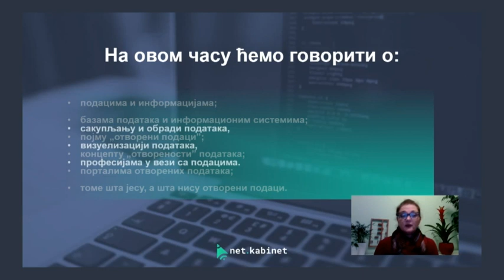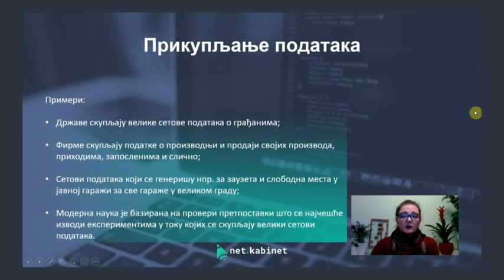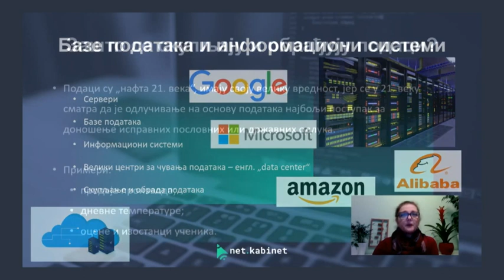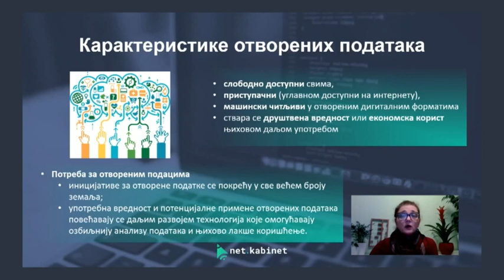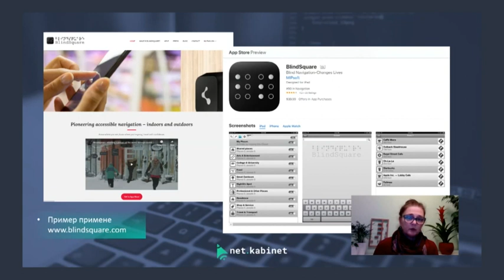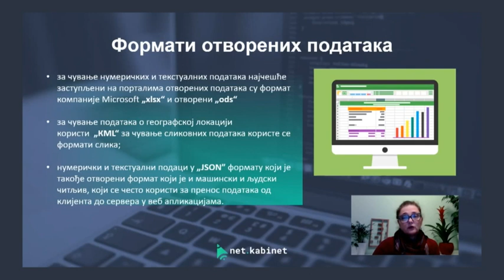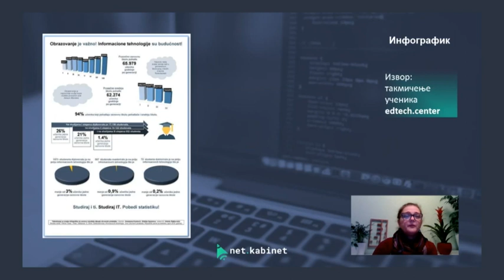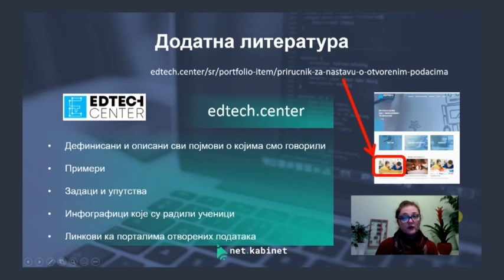ОШ8 – Информатика и рачунарство, 12. час: Отворени подаци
Предавач: Снежана Марковић